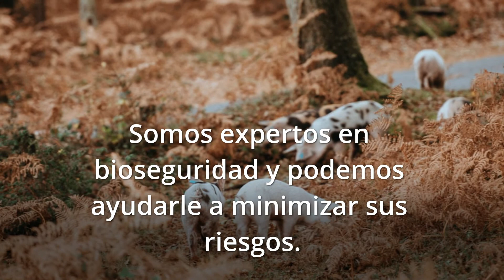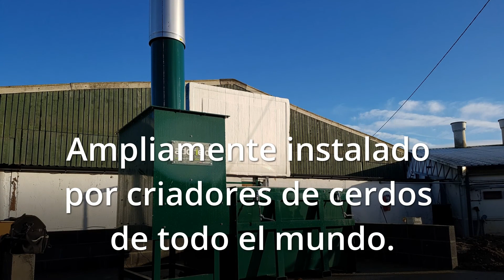¿Está usted en riesgo de contraer la peste porcina africana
La peste porcina africana (PPA) está devastando los rebaños de cerdos.
Un número récord de infecciones en jabalíes y cerdos domésticos.
Responsable de más de 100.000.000 de cerdos sacrificados.
Único en los cerdos y no afecta a los seres humanos ni a otros animales.
Altamente contagioso, comúnmente resulta en la muerte.
Los síntomas visibles de 3 a 15 días después de la infección incluyen
• Fiebre, letargo y pérdida de apetito.
• Enrojecimiento de la piel, manchas que aparecen en las colas, el pecho, las patas y la parte inferior del vientre.
• Dificultad para respirar junto con la enfermedad y la diarrea.
• Una falta de voluntad para levantarse y en muchos casos la muerte.
• En casos extremos, el primer signo de infección es la muerte.
• La enfermedad se propaga predominantemente a través de:
• Contacto directo.
• Alimentación de productos cárnicos y porcinos contaminados.
• Garrapatas, pulgas y otros insectos.
• A través de objetos contaminados que llevan el virus a la granja y entran en contacto con el ganado.
No hay una cura confiable. Su acción número uno es la prevención.
La bioseguridad es esencial
Addfield trabaja con agricultores en más de 100 países.
Somos expertos en bioseguridad y podemos ayudarle a minimizar sus riesgos.
Usted podría reducir sus riesgos de la siguiente manera:
Monitoreo de todos los visitantes de su sitio.
Limpie y desinfecte todos los vehículos y visitantes de su sitio antes de entrar y salir.
Haga cumplir un toque de queda para los visitantes que insisten en no tener contacto con otros cerdos durante 72 horas antes de visitar su sitio.
Esto no garantiza su seguridad.
Cuando se produce la infección, la única forma segura de retirar el ganado infectado.
Es a través de una incineración fiable.
Los incineradores SB, TB y TB-AB de Addfield son soluciones ideales.
Ampliamente instalado por criadores de cerdos de todo el mundo.
Resistente y resistente para cargas pesadas.
Fiable y fácil de mantener en el sitio.
Altamente económico
Hasta un 40% más de ahorro de combustible.
Proteja su ganado
Gestione su ganado muerto in situ
Un incinerador Addfield aumenta el tiempo de reacción,
reducir el riesgo de que los cadáveres infectados se dejen en el lugar de la catástrofe.
Reduce el número de visitantes que pueden haber visitado granjas infectadas,
reducir los riesgos de infección en su propiedad.
Reduce los costes de recogida y puede amortizarse rápidamente.
Vida útil de más de 20 años.
Reduce drásticamente los residuos a sólo un 3% de cenizas estériles.
Descubra todos los beneficios de la incineración.
Comuníquese con Addfield para obtener más información

Addfield are the leading name in providing efficient & robust incineration & crematoria machines worldwide!